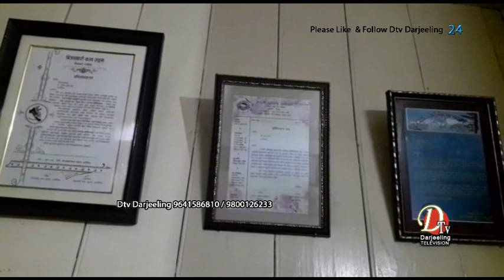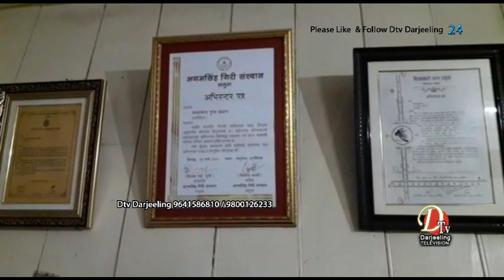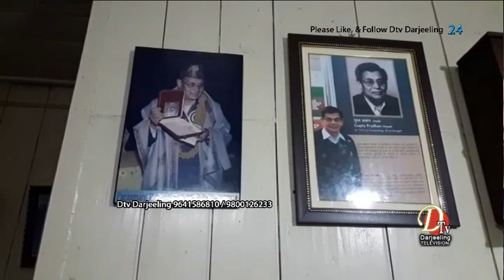दार्जीलिङका एक वरिष्ठ साहित्यकार गुप्त प्रधानको आज बिहान निधन भयो।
दार्जीलिङका एक वरिष्ठ साहित्यकार गुप्त प्रधानको आज बिहान निधन भयो। दार्जीलिङको युथ होस्टल निवासी 77 वर्षे गुप्त प्रधानको निधनले दार्जीलिङका साहित्यकारहरूसँगै आम नागरिकहरूमा गहिरो शोक छाएको छ। उनको निधन नेपाली साहित्य जगतको लागि अपुरणीय क्षति हो। 2015-मा साहित्य अकादमी पुरस्कारद्वारा सम्मानित गुप्त प्रधानले अक्षरै अक्षरको शहर, विराम चिन्हहरू, मान्छे मान्छेकै बस्तीभित्रका साथै अन्य कैयौ कृतिहरू प्रकाशमा ल्याएका थिए। उनको निधनमा समग्र दार्जीलिङ नै शोकाकुल बनेको छ।वहाँको पार्थिव शरीर भोलि बिहीवारको दिन निजि वासस्थन युथ होस्टेल जलपहार रोड बाट विहान १०:३० बजे  निकलिने छ साथै ११ बजे बिहान देखि १२ बजे सम्म चौरास्ता मा जनताको  दर्शन गर्नको निम्ति  निम्ति राखिने छ । तेस पछि आलुबारी श्मशान घाटमा अन्तिम कर्म को निम्ति लगिने छ ।